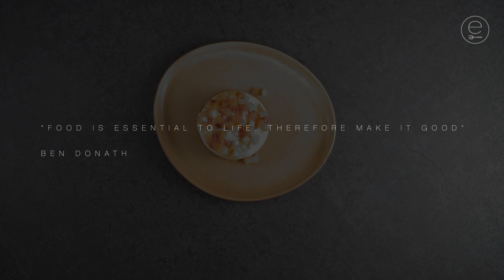Skyr Soufflé Dessert Rezept mit Karamellisierten Nektarinen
Dessert Rezept – ein luftiger und schmackhafter Leckerbissen aus isländischem Skyr. Sehr einfach herzustellen und mit den Jahreszeiten variabel. Dieses Rezept und mehr Inspiration auf Eatery Berlin

Skyr Soufflé & Lavendel Nektarinen

Als ich damals meine Küchenlaufbahn begann, war das Soufflé unter den Gästen aber auch den anderen Köchen der Gipfel in der Dessertherstellung. Wie ihr euch sicher denken könnt, war das nicht sofort motivierend, denn ich wollte mir nicht die Blöße geben hierbei zu scheitern. Die Gäste warteten so schon lange bis ihr Soufflé serviert wurde und ein zweiter Versuch war dementsprechend keine wirkliche Option. In vielen Restaurants war ein Soufflé Dessert nicht wegzudenken und so kam ich nicht drum herum mich mit der Soufflé Herstellung auseinanderzusetzen. Geschadet hat es nicht, ganz im Gegenteil, ich bin heute ein großer Fan von Soufflés und zeitweise kommen dann auch meine Gäste in den Genuss eines frisch gebackenen Soufflés.

Soufflé richtig backen

Ob man tatsächlich beim Soufflé das Wort backen, oder doch pochieren verwenden sollte, sei an dieser Stelle erstmal Nebensache. Fakt ist, die Formen mit der Soufflé Masse werden in ein Wasserbad gegeben, denn durch den entstehenden Dampf wird das Soufflé im lockeren hoch backen unterstützt. Bevor wir aber soweit sind, hier noch ein kurzes Wort zur Soufflé Masse. Die Basis eines Soufflés besteht meist aus einer Art abgebundenen Masse wie z.B. ein Pudding oder Grieß, aber manchmal dient auch abgehangener Quark oder Sauerrahm dazu. Unter die Grundmasse wird dann frisch geschlagener Eischnee gehoben und hier gilt es dann besonders darauf zu achten, dass der Eischnee noch cremig und nicht flockig ist. So lassen sich beide Massen besser und schneller miteinander vermengen, ohne das Volumen zu verlieren. Hier zählt: was einmal verloren ist, kommt auch nicht zurück. Bäckt das Soufflé dann im Ofen schön hoch, sollte es nicht komplett durchgebacken werden, das verhindert ein schnelles Einfallen beim Servieren (die Angst eines jeden Kochs).

Ein Soufflé zum Beeindrucken

Ein Soufflé zu backen wird in den meisten Fällen schon zu offenen Mündern führen, jedoch lässt sich das Ganze noch etwas steigern. Für dieses Rezept wollte ich unbedingt etwas von dem frischen Lavendel aus unserem Garten verwenden. Lavendel hat lange den Ruf von Mottenkugeln auf der Zunge gehabt. Das ist meiner Meinung völliger Quatsch und ist lediglich auf eine Lavendel Überdosierung zurückzuführen. Integriert man die floralen Aromen des Lavendel jedoch mit Bedacht, kann Lavendel einen wunderbaren Charakter vermitteln. Da zurzeit Steinobst Saison ist und überall Pfirsiche, Mirabellen und Nektarinen die Märkte füllen wollte ich gerne mit der Nektarine und Lavendel arbeiten. Hier bedurfte es nicht wirklich viel Mühe, denn die Nektarine sollte lediglich etwas verfeinert werden. Ich habe also einen Karamell gekocht und die Nektarinen mit etwas Butter karamellisiert. Anschließend kamen frisch gezupfte Lavendelblüten hinzu und fertig. Der Lavendel konnte so ganz vorsichtig sein Aroma an die Nektarine weitergeben. Die Lavendel Nektarien kamen anschließend als erstes in die Soufflé Formen, denn ich wollte das Kompott direkt integrieren. So hat man nach dem Stürzen ein schon komplettes Dessert, einfach köstlich.